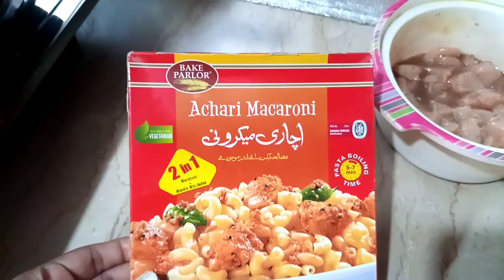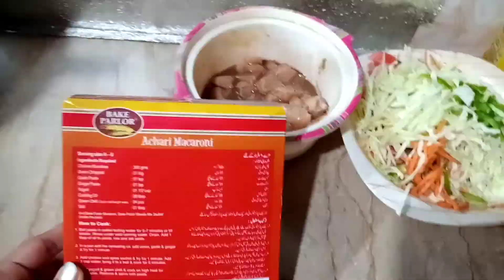vlog#8....ACHARI MACRONI_